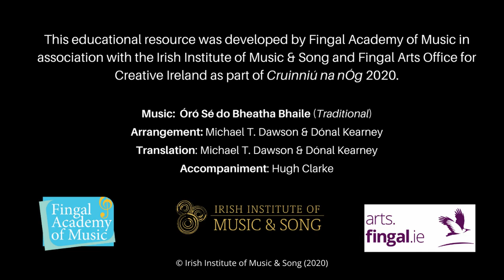Óró sé do bheatha bhaile - Interactive Lesson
As part of the nationwide Cruinniú na nÓg festival on 13 June 2020 - in association with Creative Ireland, Fingal County Council, Fingal Arts and the Irish Institute of Music & Song - we are delighted to launch the third song in our Irish Children's Folk Song Series.

Song #3 is "Óró Sé do Bheatha Bhaile".

Make some space, gather round the whole family, and get ready to have some fun! Michael and Dónal definitely did.